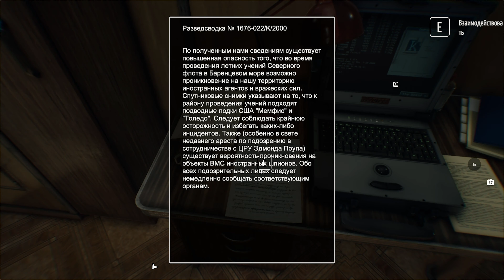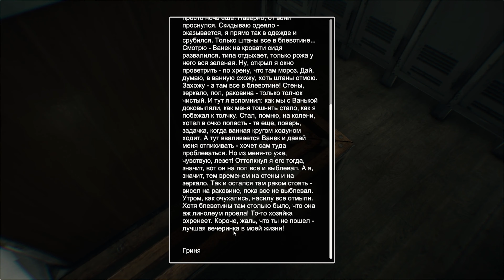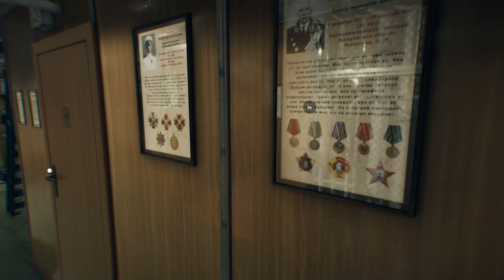KURSK #3 ► К-141 «КУРСК» ✱ ПРОХОЖДЕНИЕ НА РУССКОМ БЕЗ КОММЕНТАРИЕВ [ ИГРОФИЛЬМ ]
◼ Настройки графики KURSK:
📌 FHD (1920x1080/75Hz)
📌 Settings: MAX
📌 V-Sync: ON
✅ PC:
◼ SYSTEM ▪ Windows 10 Pro x64
◼ CASE ▪ NZXT S340 ELITE BLACK
◼ MB ▪ Asus Sabertooth Z77 (1155 socket)
◼ CPU ▪ Intel Core i7 3770 (no K)
◼ COOLER ▪ Arctic Cooling Freezer 33 eSports
◼ RAM ▪ HyperX Savage 32GB DDR3 2400MHz
◼ GPU ▪ MSI RTX 2070 GAMING Z 8G
◼ PSU ▪ Corsair CX550 80 PLUS@Bronze
◼ MONITOR ▪ Dual AOC G2460VQ6 24" Full HD
◼ HEADSET ▪ A4Tech Bloody G501 Radar 360
◼ KEYBOARD ▪ A4Tech Bloody B120
◼ MOUSE ▪ A4Tech Bloody T7 Terminator
◼ MOUSEPAD ▪ A4Tech Bloody MP-60R
✅ Software:
◼ Recording program ▪ Nvidia ShadowPlay
◼ Edit videos ▪ Premiere Pro 2019
◼ OS ▪ Windows 10 Pro x64 1909
◼ Drivers ▪ GeForce Game Ready Driver v. 441.66